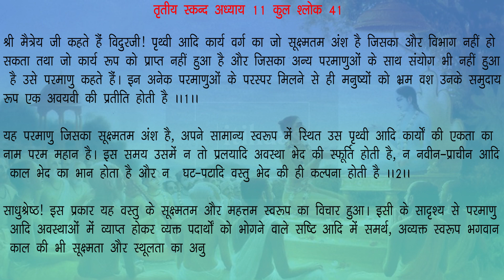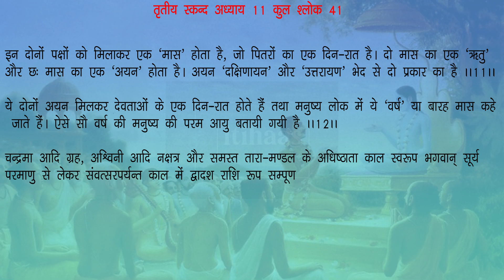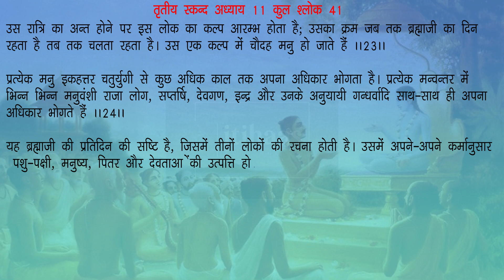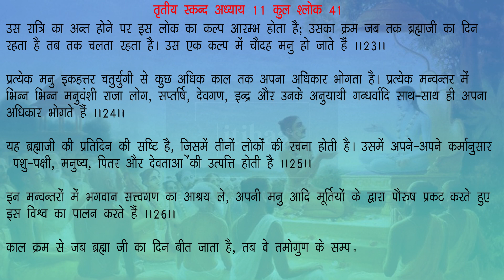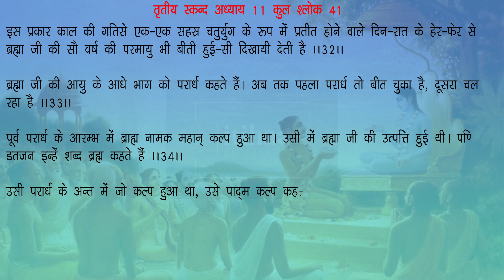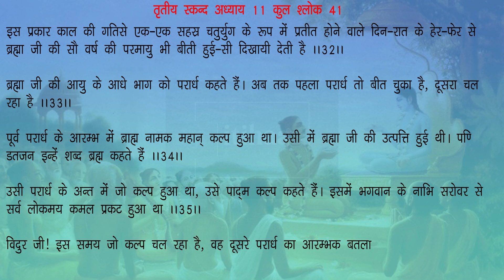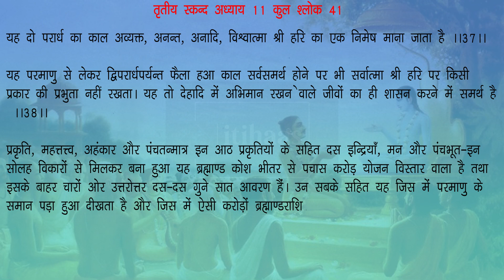मन्वन्तरादि कालविभाग का वर्णन | स्कन्ध 3 अध्याय 11: श्रीमद् भागवत महापुराण